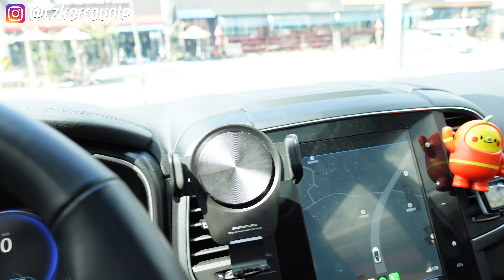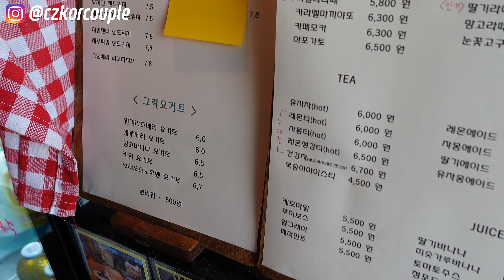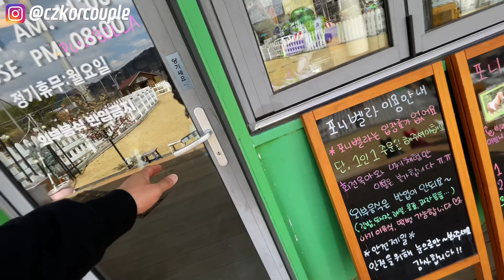태어나서 조랑말을 처음 본 아기의 반응🐴 【체코커플】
구독은 무료💕 좋아요는 사랑입니다👍 (알람설정까지📣)